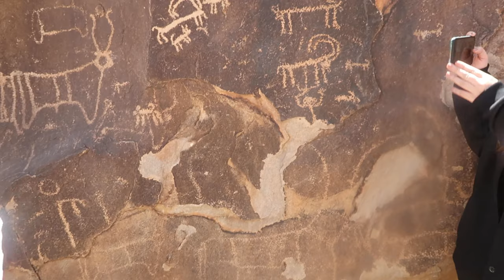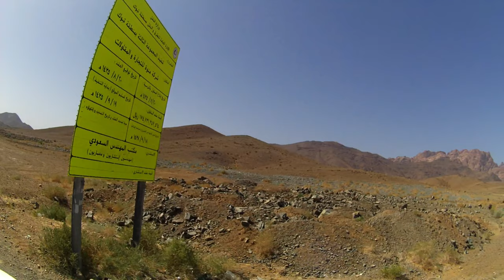Tabuk Roadtrip - Mt Sinai and Golden Calf-APR 2021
My second road trip to Tabuk! We've been enjoying road trips since the beginning of 2021. Despite not having the opportunity to head home to the Philippines we're still blessed that we could experience God's creations.

This trip we visited some of the places we were unable to see in our previous visit. These biblical sites bring to life the stories we've read in the book of Exodus.

Editing software used:
-Filmora 9
-Audacity

Cameras Used:
Canon Powershot  G7x Mark II for Videos
LIC Action camera